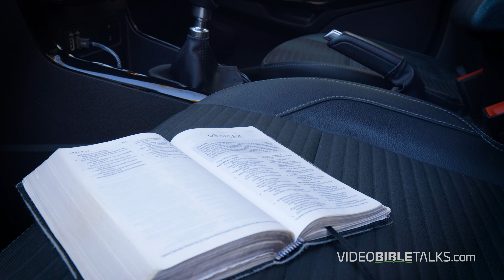Obadiah: 03 The Promise of Deliverance (Video Bible Talks)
Video-based Bible teaching from Obadiah 1:17-21.
Part of a three-video series (with accompanying study guides) available for free from videobibletalks.com.

'What goes around...' is a three-part series from the Old Testament book of Obadiah.

Obadiah was a prophet who lived and served God’s people around the time that Jerusalem fell to the Babylonians in 586BC. Obadiah’s message reminds us that God is a God who deals with wrongdoing, and that he is the God who will deliver his people into his future kingdom of hope and peace. This points us to Jesus, the one who is both the judge of the world and the ultimate deliverer of God’s people.

In this final episode, we take a look at God's promise of deliverance for all who turn to him and put their trust in him.

We hope that this series from Obadiah is a great help to your church and the ministry group using them.

The videos in this series have been produced and made available for free by Video Bible Talks, a non-profit organisation committed to producing free bible teaching videos for use in church small groups, youth groups and other Christian ministries.

If you find these videos helpful, please consider supporting this work so that we can continue making videos like these that are faithful, useful and always available for free.